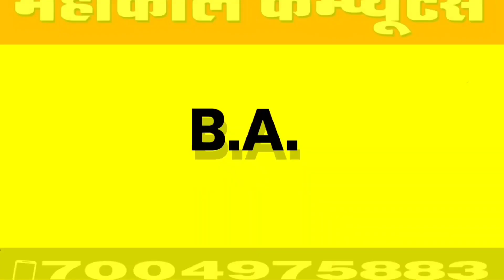मोटरसाइकिल दुर्घटना में मां-बेटे बुरी तरह घायल ।। Samay Siwan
Producer by: Samay Siwan